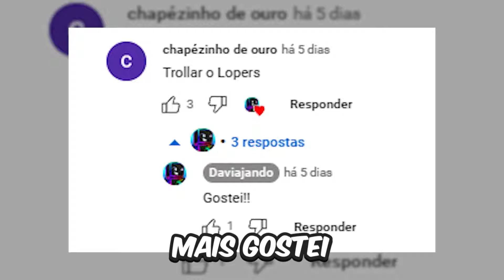MORRI DE MEDO NO RAINBOW FRIENDS com LOPERS e ANINHA😨